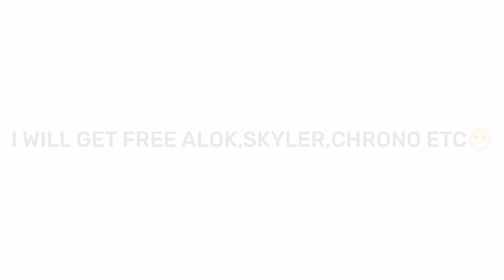FREE SKYLER FOR ALL PLAYERS😁IIFREE FIRE ADVANCE SERVER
free fire
ff
free fire download
total gaming
free fire new update
badge 99
amit bhai prank
freefire
prank with badge 99
noob prank
best prank badge 99
badge 99 prank
two side gamer prank
total gaming ajjubhai prank
no prank ff
free fire noob prank
badge 99 noob prank
noob prank badge 99
free fire videos
ankush ff
best noob prank
ff prank
desi gamers
badge99
bts
ajjubhai
noob to pro
techno gamerz
as gaming
solo free fire
vfire gaming
free fire download app store iphone
free fire world
फ्री फायर गेम
take and gaming
फ्री फायर की वीडियो
फ्री फायर
highlight free fire
aditech
bé quỳnh ff
y gaming
siempre himilde con el pase sakura
me coloco el sakura
pvp con hip hop
pvp con sakura
me llaman manco y me pongo el sakura
entro a escuadras del mundo con hip hop
entro a escuadras de mundo con sakura y hip hop
entro a escuadras del mundo con pases veteranos
escuadras del mundo
ành ford
pho
free fire ford
anh po
anh fo
anh phèn văn phở
ff anh ford
anh pood
anh pord
phen
anh food
phò
heavy
phèn
free fire anh ford
anh for
anh ford vlogs
anh pho
phèn văn phòツ
anh phof
anh da đen
anh po da den
ford
anh
a ford
anh phò
anh ford
wag Đkhang
supi tv
cậu là của tôi
garena free fire việt nam
bé quỳnh tv
entro con pase sakura y pases veteranos
kéo tâm free fire
free fire latam
quisbrot
awm free fire
free fire garena
tổng hợp free fire
quisbot
tiktok quỳnh ff
quỳnh ff tiktok
quynh ff
quỳnh ff
me hago pasar por un noob
malo
bot en duelo de escuadras
me hago pasar por bot
noob en clasificatoria
noob en duelo de escuadra
me hago pasar por mujer
me hago pasar por pobre
pobre en free fire
me hago pasar por pobre en free fire
me hago pasar por un noob en free fire y les doy una leccion
me hago pasar por noob en free fire en duelo de escuadra
noob en free fire
asi reacciono la escuadra completa
me hago pasar
noob
me hago pasar por noob en free fire
samsung para
bts crystal event
headshot trick
ob update
bew update
bts event free fire
shotgun guguk sakit gak ya
free fire indonesia
gamer
game
obit
niño ve el sakura y llora
bangtan
army
jung kook
jimin
j-hope
suga
jin
rm
rampage
revolución
cambio
actualización
nuevo
pase élite
pase elite
pase
juegos para celular
videojuegos
mobile gaming
mobile
donato
windygirk
windy
duelo invitacional de escuadras
liga de
league
ffl
esport
esports
escuadras
de
duelo
die
hackers
hack
fire
free
garenita
garena
power of zombie samurai
zombie samurai vs sakura
zombie samurai
sakura
free fire sakura
gta v story
free fire max animation
free fire max story
hiphop bundle
gta x free fire sakura
free fire x venom
free fire top criminals
free fire hayato
vfire
freefireindia
free fire hindi episodes
mythpat gta 5
gta 5 shinchan in hindi
el mejor personaje de free fire
gta v
live insaan
garenafreefire
gta5
gtaxfreefire
free fire ms rainbow
فري فاير ms rainbow
فري فاير تحدي حساب جديد
free fire challenge
free fire new account
free fire solo
free fire indo
free fire top 1
el verdadero potencial de a124
free fire pro
free fire win
free fire pc
con que combinar a a124 en free fire
free fire espanol
free fire brazil
porque cambiaron la habilidad de a124
فري فاير
el gran cambio de a124
solo squad
solo squad free
gameplay
gameplay iphone
gameplay solo squad free fire
gameplay free fire
gw manish
you don't know about
know the mystery
facts you don't know about free fire max
things you don't know about free fire max
garena free fire partner program me hip hop sakura q nh milta
garena free fire partner program
change
headshot king
dj vs chrono
s6
música da factory do free fire
j2
factory roof drop fist fight - para samsung
factory king
factory free fire
factory fight
factory challenge
ajju bhai
a7
a6
a5
a30 free fire
a3
a20
a10
as army
free fire x bts
kd free fire
booya day
mission ko night
free fire story in hindi
headshot
attacking titan
titan's attack
alien cobra🐍
secret weapon cobra 🐍
attack on titans
the cobra 🐍
cobra 🐍
garib ki aukat
garib
story
mr nefgamer
short story free fire
free fire short story
waqt sabka badalta hai
kundan gaming
solo vs squad full gameplay
born2kill full gameplay
hard lobby gameplay
grandmaster lobby solo vs squad
badge 99 gameplay
كيف تجيب هيدشوت
كيف ترفع معدل القتل
كيف ترفع kd
كيف ترفع kd free fire
إعدادات الهيدشوت
سولو سكواد ايفون
جيم بلاي سولو سكواد
جيم بلاي فري فاير
جيمبلاي سولو سكواد
فري فاير سولو سكواد
غيمبلاي سولو سكواد
غيمبلاي ايفون